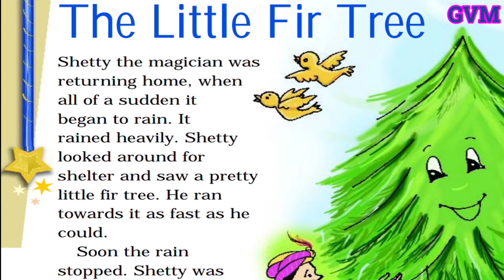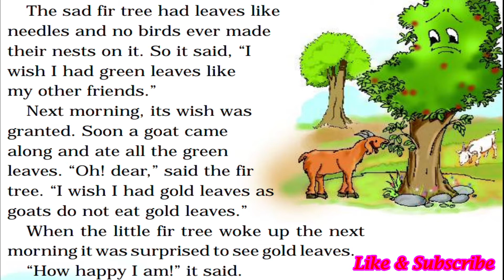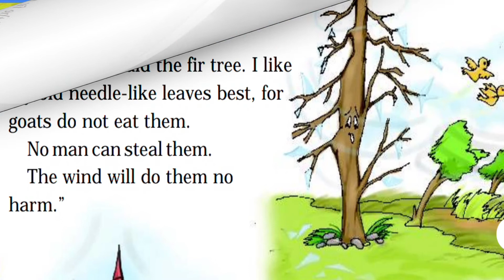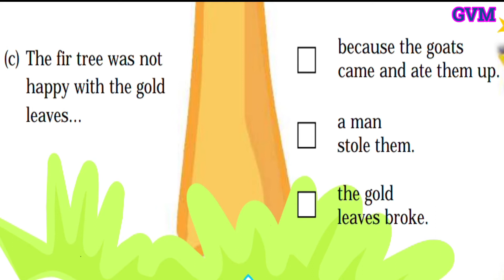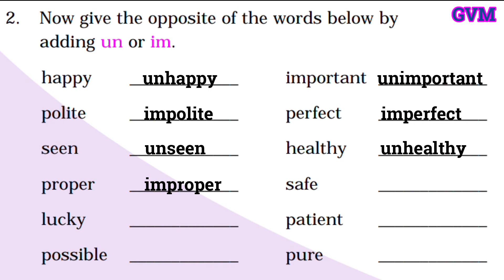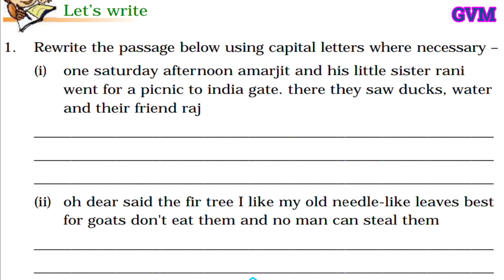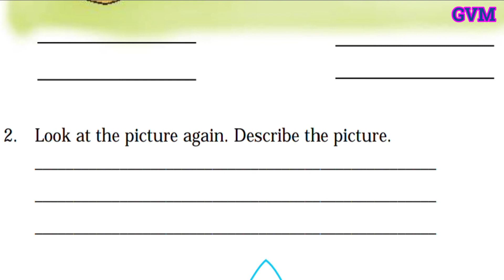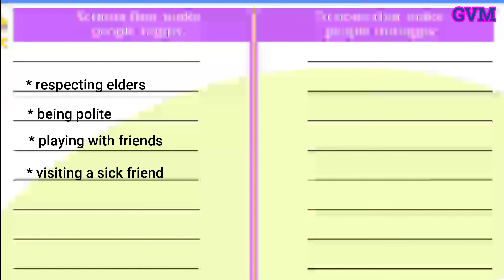NCERT | Class 4 | English | Chapter 4 | The Little Fir Tree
lecture by Mrs Sapna Panwar, GVM